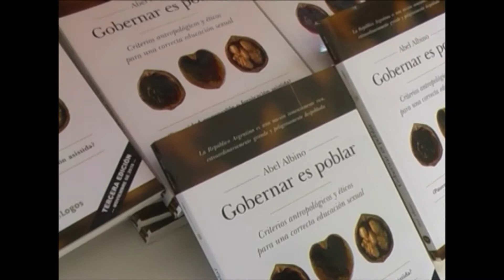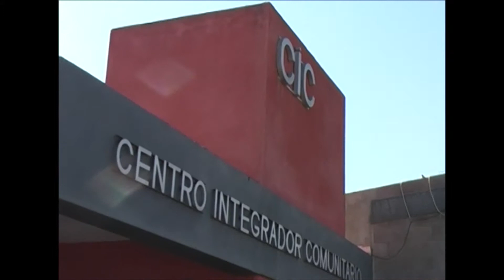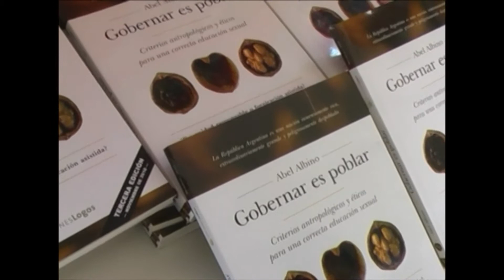Charla del Dr. Albino en el CIC Alberdi.mpg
Se realizó una Charla con la presencia del Dr. Abel Albino, reconocido internacionalmente por sus trabajos sobre desnutrición infantil, fue en el Centro de Integración Comunitaria del Barrio Alberdi. Al respecto se refiere el Intendente de San Salvador de Jujuy, Raúl 'Chuli' Jorge.